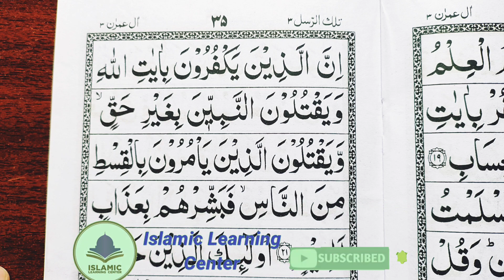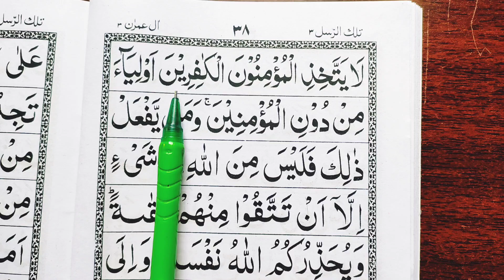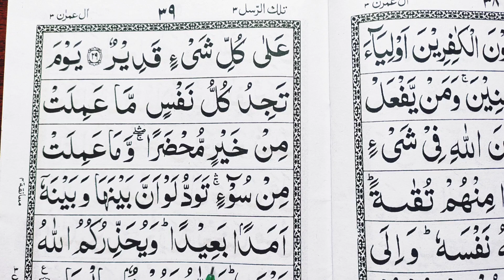Para 03 Part 11 | Surah Al Imran | Learn to read the Quran | कुरान पढ़ना सीखें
Is video main quran e pak surah al baqra part padha gaya word by word for learning so you can learn from this video Para 03 part 11 easily

Quran padhna sikhe part
Learn to Read the Quran Part
Easy to read the quran
How to read quran easily
Quran recitation

Please video ko like 👍 karen aur apne doston main share karen

Allah hafiz